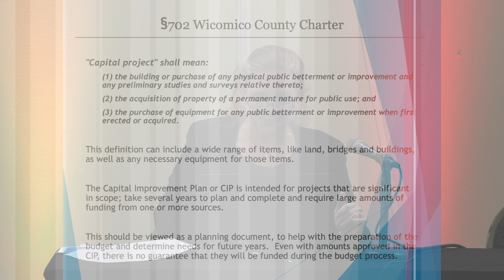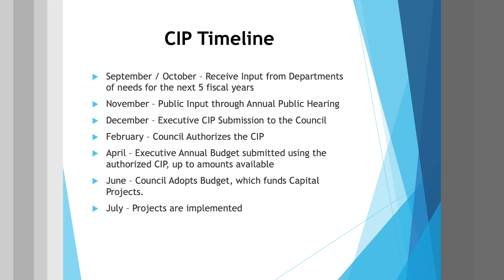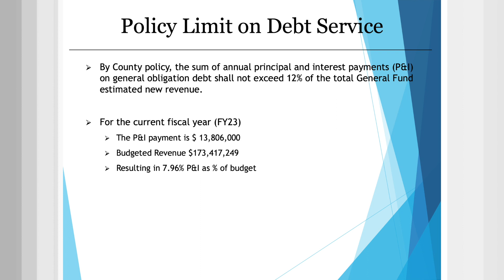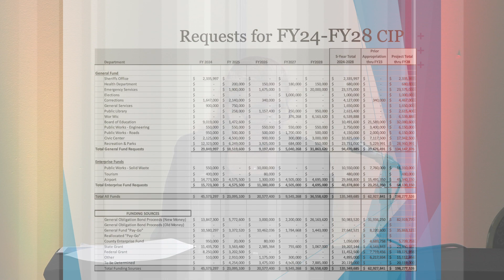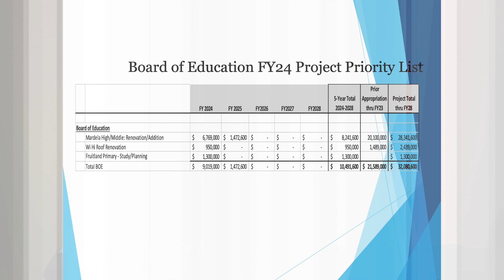Wicomico County Capitol Improvement Plan 2024-2028